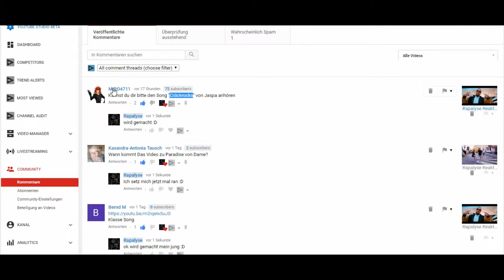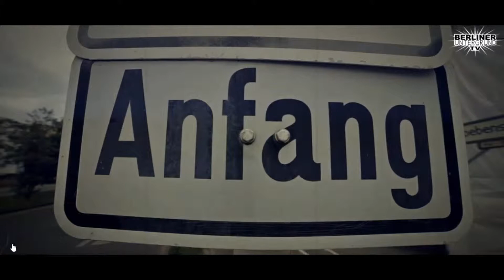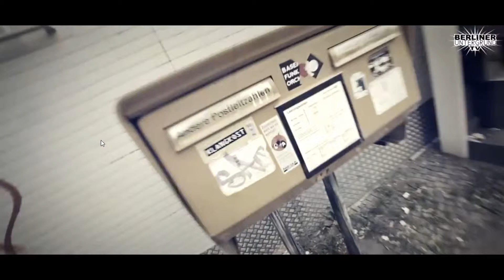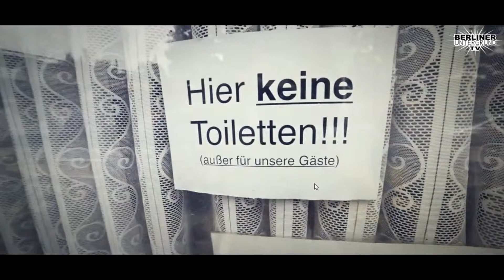Rapalyse Reaktion - Jaspa feat. Dee Ho - Cräckrocks (OFFICIAL HD VERSION)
Discord Samkamikaze/Rapalyse

Instagram ACC

SamkamikazeStreaming